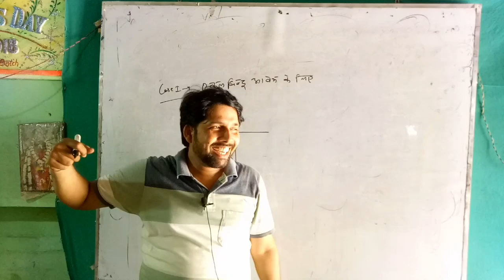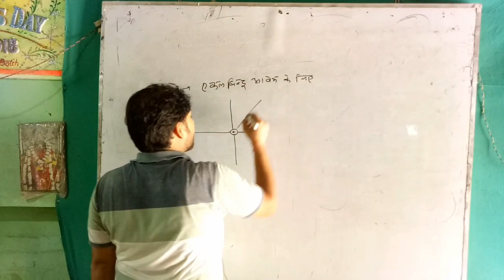गजब हो गया। वर्मा सर के नाम पर आर्केस्ट्रा में हुआ मार। वर्मा सर ने बताई सारी बात। Verma sir support